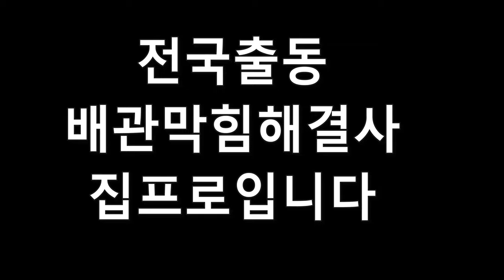대전변기막힘해결하고 50만(?) 요구한 집 프로